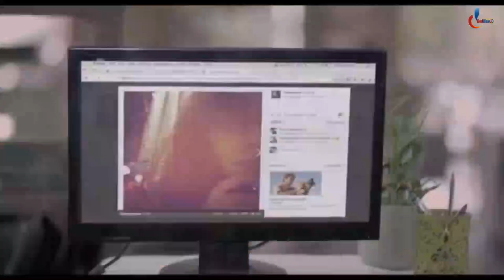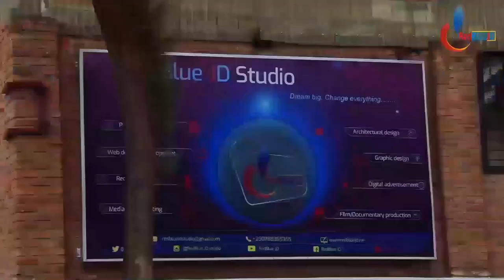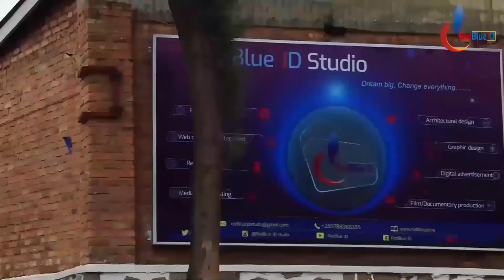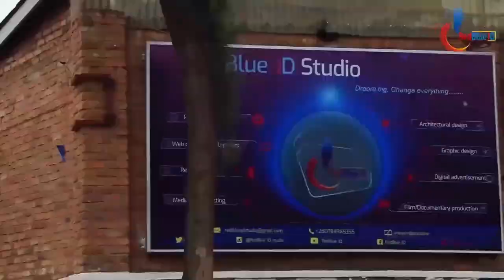Impamvu abagabo bonka amabere y'abakobwa mu gihe cyo gutera akabariro| Uburyo bituma baramba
MU MPAMVU ABAGABO BAKUNDA KONKA AMABERE Y'ABAGORE MU GIHE CY'IMIBONANO. KWITEGEREZA AMABERE Y'ABAGORE KW'ABAGABO BIBATERA KURAMBA. IMVA ICYO ABAHANGA BABIVUGAHO..